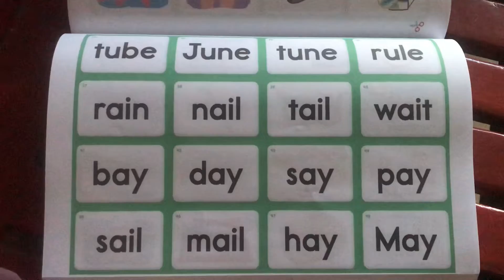Tube June Tune Rule Rain Nail Tail Wait Bay Day Say Pay Sail Mail Hay May